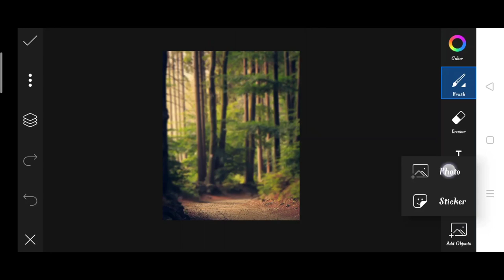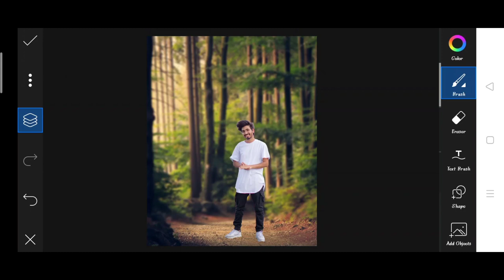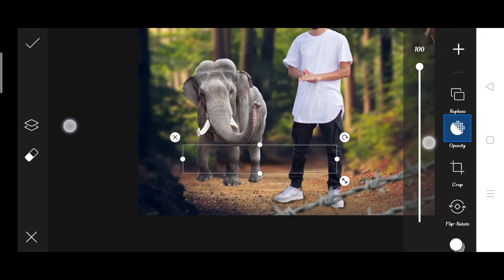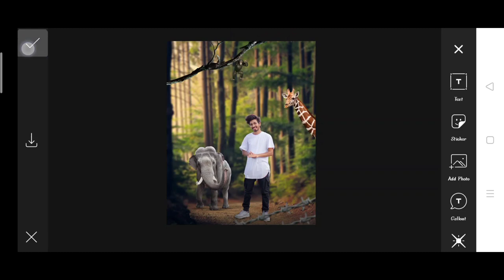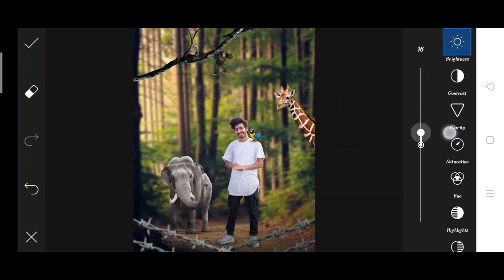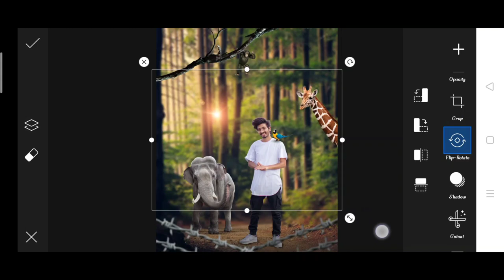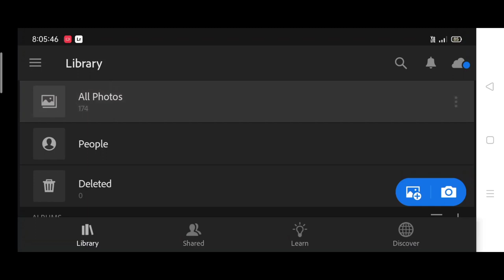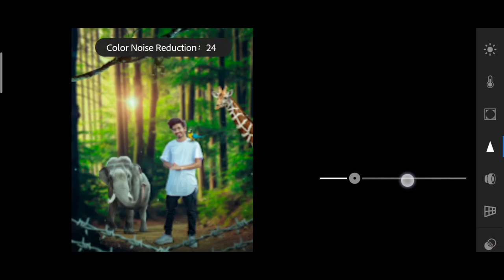Saarvendra new animals photo editing | Instagram viral animals photo editing in PicsArt